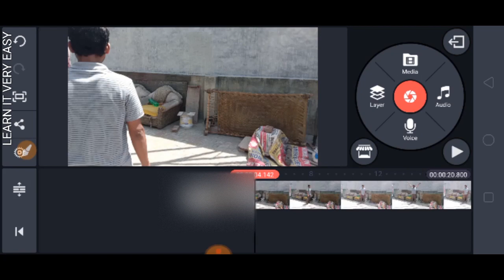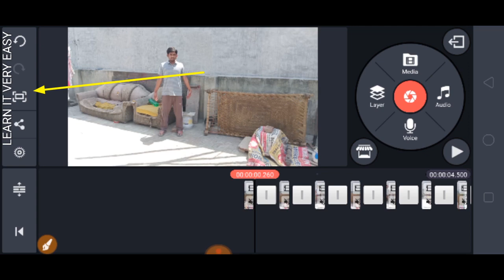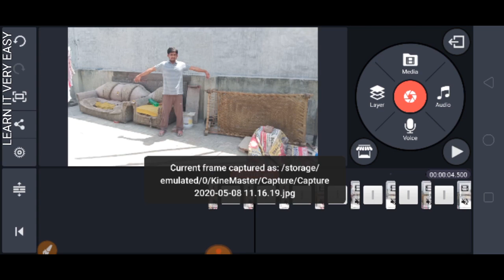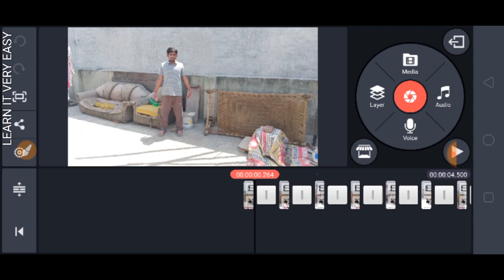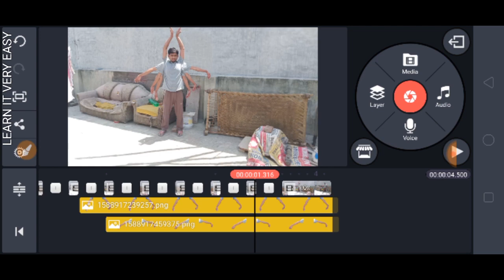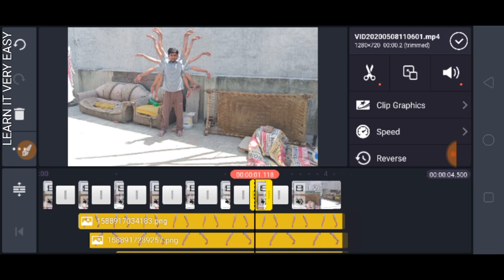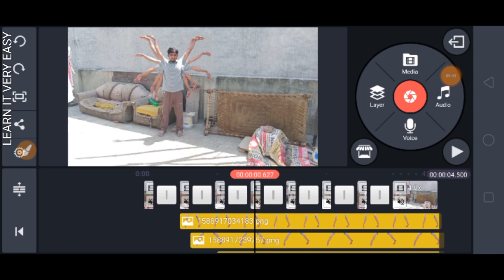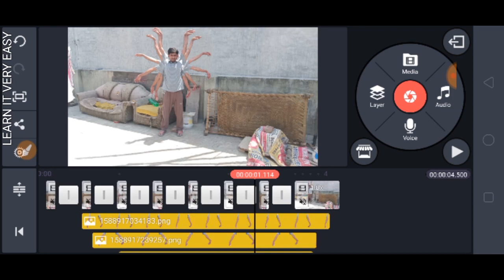Tiktok trend multi hand video ।। viral tiktok